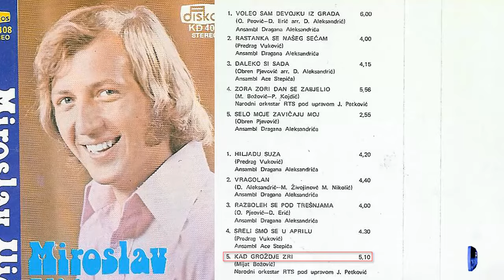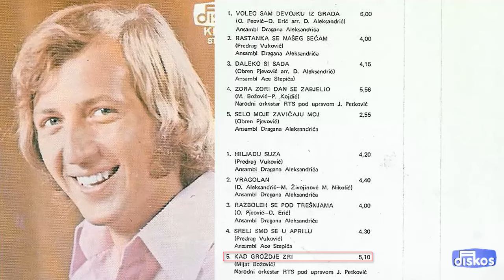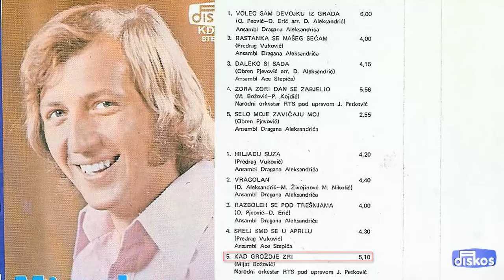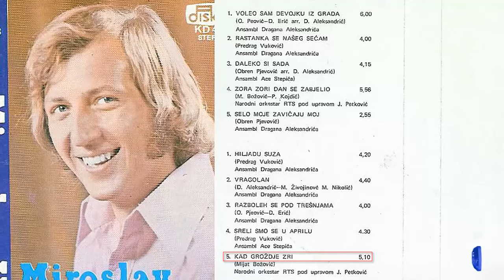Miroslav Ilic - Kad grozdje zri - (Audio 1976)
Muzika: Mijat Bozovic
Tekst: Mijat Bozovic
Aranz: Mijat Bozovic